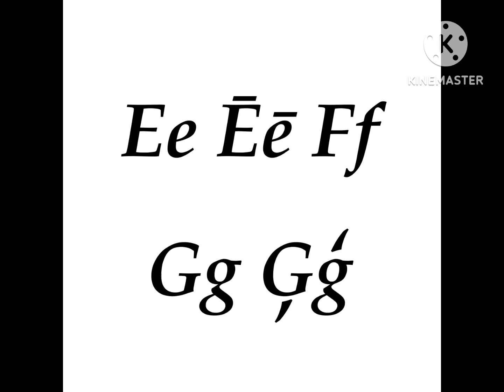Latvian Alphabet Song 🇱🇻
palestine is cool